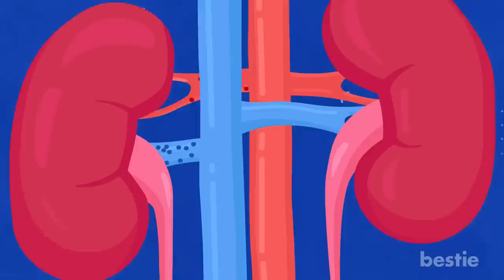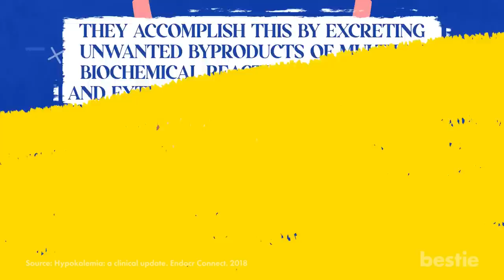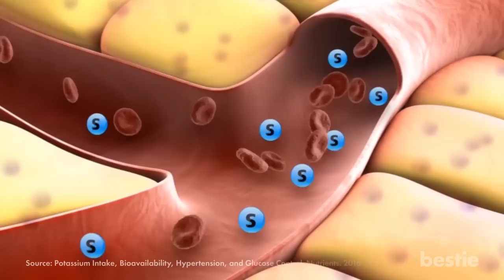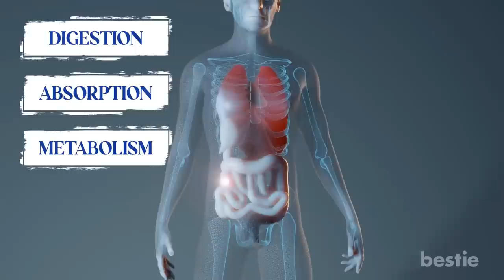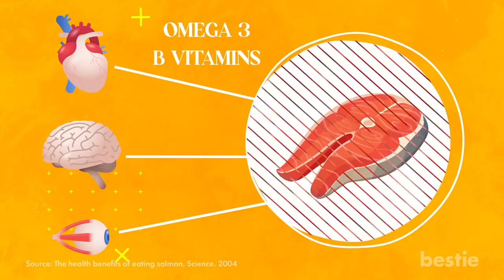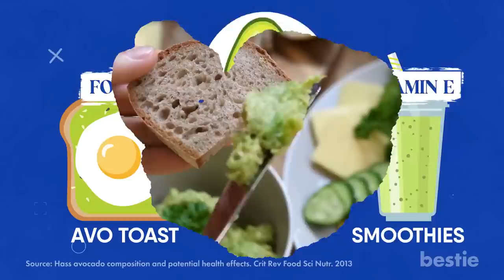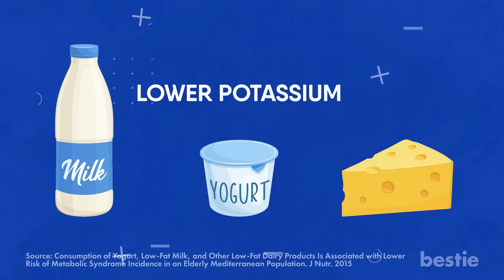7 Shocking Symptoms You’re Low In Potassium & 7 Foods That Can Help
Did you know that less than 2% of Americans do not get enough potassium daily? You would need to consume about 5 additional bananas' worth of potassium daily just to get the recommended amount. You'll have a poor potassium diet if you don't eat enough vegetables or fruits. But why should you care about potassium deficiency?

Your heart, muscles, urinary system, brain, and other organs all depend on this mineral.

In today's video, let's discuss symptoms that tell your body needs more potassium. When should you start supplements? Are there any foods that can actually help? We're talking about all that and more.

⌛Timestamps:
⏱️ Intro - 0:00
⏱️Heart Palpitations Or Fluttering - 00:42
⏱️Muscle Aches - 01:32
⏱️Frequent Bathroom Visits - 02:15
⏱️Raised Blood Pressure - 03:21
⏱️Exhaustion And Energy Depletion - 04:07
⏱️Digestion - 04:44
⏱️Legs Fall Asleep - 05:41
⏱️Beet Greens - 06:28
⏱️Salmon - 07:01
⏱️White Beans - 07:33
⏱️Avocados - 08:09
⏱️Potatoes And Sweet Potatoes - 08:47
⏱️Acorn Squash - 09:22
⏱️Milk - 09:50
⏱️Adding Potassium To Your Daily Stash Of Multivitamins - 10:27

✍️ Summary:
Heart Palpitations Or Fluttering
A potassium shortage can be fatal. Severe deficiency, known as hypokalemia, may have profound cardiovascular implications.

Muscle Aches
Smooth muscle contraction depends on your potassium levels. Having low amounts might cause pain and even spasms.

Frequent Bathroom Visits
 It can be because of your recent diuretic drink, like coffee or soda. But if you're emptying your bladder more than usual, there might be a medicinal reason.

Raised Blood Pressure
Potassium insufficiency can happen if a person consumes insufficient amounts of the mineral through diet or loses too much of it through prolonged vomiting or diarrhea.

Exhaustion And Energy Depletion
Numerous factors, including dehydration, drugs, and specific medical problems, can make you feel worn out.

Digestion
All muscles, including the intestines, can contract because of potassium. But your intestinal movements are inhibited by a potassium deficiency.

Legs Fall Asleep
Potassium is crucial for the health of your nerves. The feeling of a hundred needles piercing your skin might not be alien to a few. Abnormal potassium levels in the body may cause the loss of sensory function.

Beet Greens
Although you can use the red, earthy root vegetable in everything from salads to juices to soups, beet greens can also add a punch of potassium to your food.

Salmon
This oily fish contains all the essential nutrients to keep your heart, brain, and eyes healthy.

White Beans
Some of the world's healthiest foods include beans. White beans, commonly referred to as white navy beans, have fantastic health advantages.

Avocados
A hundred grams of avocados contain 485 mg of potassium. Avocados give most dishes a lovely smoothness.

Potatoes And Sweet Potatoes
Both these potatoes are nourishing and have significant amounts of manganese, vitamin C, and A. Additionally, they may enhance immunological, gastrointestinal, brain, and eye health and have anti-cancer capabilities.

Acorn Squash
This squash is less popular than butternut squash but should be included in your fall menu rotation. Its stunning hue and sweet flavor are delicious and packed with nutrients.

Milk
Since childhood, we have been told to have milk for protein, vitamin D, vitamin A, calcium, and other necessary nutrients for the body's growth.

Adding Potassium To Your Daily Stash Of Multivitamins
A nutritious diet can provide adequate potassium. Your potassium levels could also be low as a result of an illness or medical treatment.